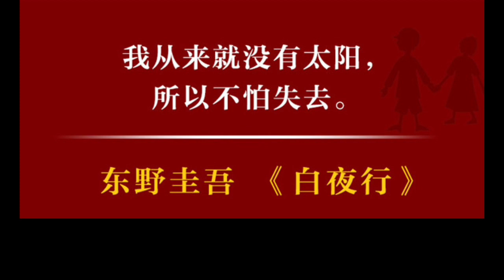白夜行 第二十六集